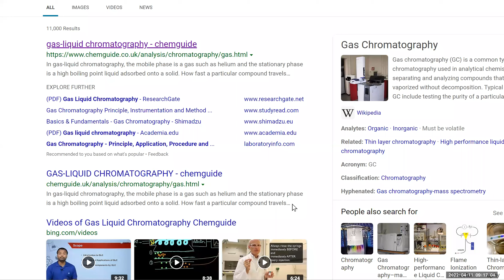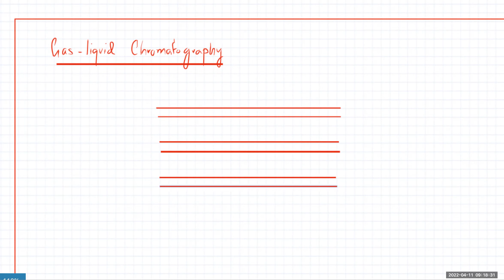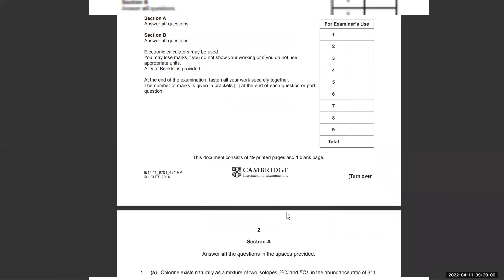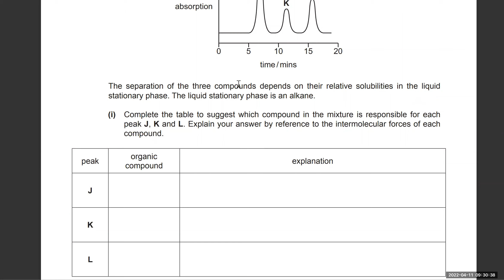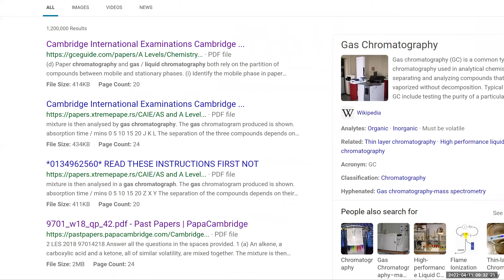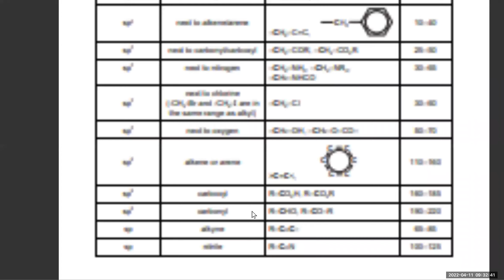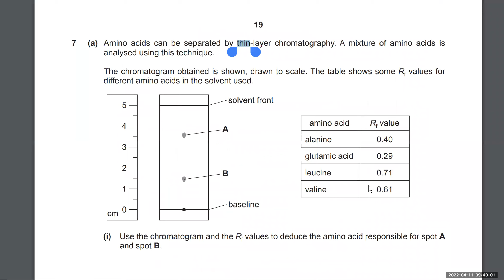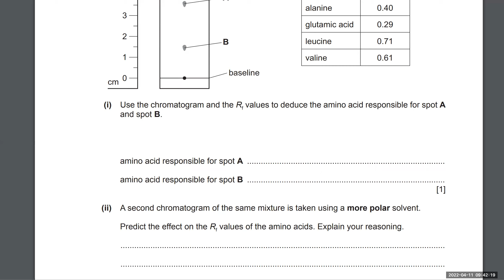11 April 2022 - A2 Analytical Chemistry - Gas-Liquid Chromatography - Thin Layer Chromatography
11 April 2022 - A2 Analytical Chemistry  - Gas-Liquid Chromatography - Thin Layer Chromatography
To register for our live classes fill out this form or drop a WhatsApp message on this number 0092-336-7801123